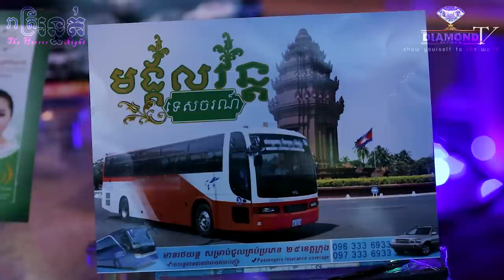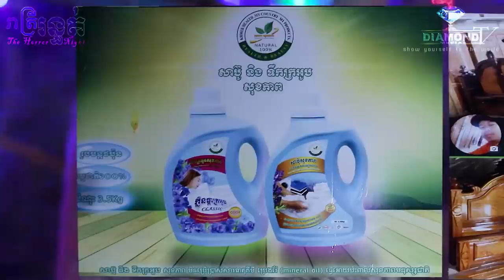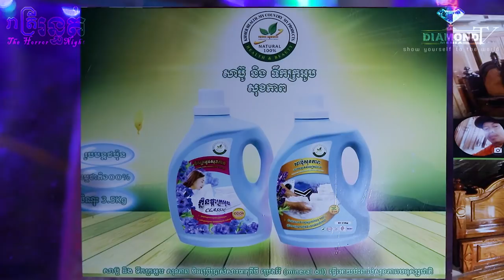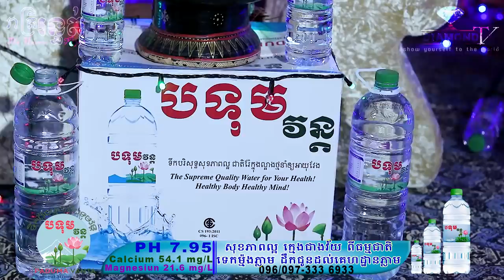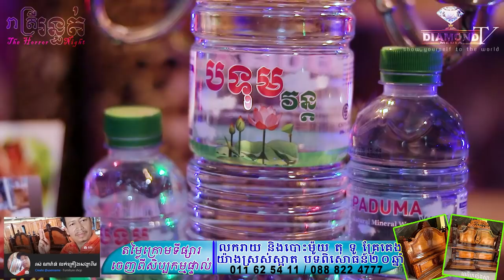-កាន់តែអស្ចារ្យ🙋គាត់ឃើញដើមរការដែកពិប្រាកដ♟😱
👉ជួបជាមួយលោក អៀម វុធ ឆាយ បកស្រាយលំអិតអំពីហេតុការដែលលោកជួបផ្ទាល់ -:-
ឧបត្ថម្ភដោយ
- VP ធម្មជាតិ
- សាប៊ូសុខភាព
- ទឹករ៉ែធម្មជាតិ បទុមវន្ត
- កំពូលអ្នក លក់ឡាន កម្ពុជា
- ក្រុមហ៊ុន អូគិថាណា
- ផ្ទះអីវ៉ាន់
=មានផ្សាយជូន រាល់ថ្ងៃអាទិត្យ ម៉ោង 9:00 នាទីយប់ 😱💀🙋
-​សម្រាប់អ្នកដែលចង់ចែករំឡែករឿងដែលធ្លាប់ជួបផ្ទាល់
-សម្រាប់អ្នកដែលចង់ ឧបត្ថម្ភៈ
សូមទំនាក់ទំនងតាមលេខខាងក្រោមនេះ